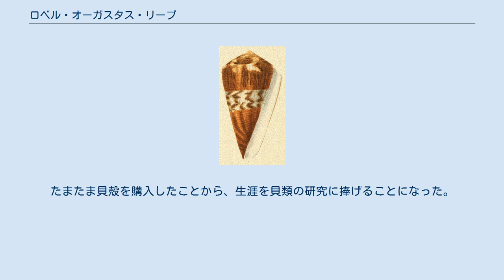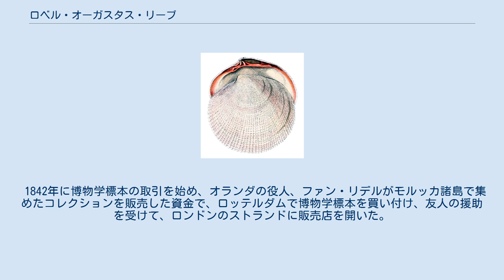ロベル・オーガスタス・リーブ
ロベル・オーガスタス・リーブ ロベル・オーガスタス・リーブ（Lovell Augustus Reeve、1814年4月18日 – 1865年11月18日）は、イギリスの貝類学者、著作家である。
 ロンドンの Ludgate Hillの織物商の家に生まれた。
ロンドンのストックウェルの学校を出た後、13歳で地元の食料品店の徒弟として働いた。
たまたま貝殻を購入したことから、生涯を貝類の研究に捧げることになった。
1833年にケンブリッジのイギリス科学振興の集まりに参加し、パリを訪れ、科学アカデミーで軟体動物の分類に関する論文を読んだ。
ロンドンに戻って最初の著作、 Conchologia Systematica (「貝類分類学」、2 vols. London, 1841–2)を出版した。
 1842年に博物学標本の取引を始め、オランダの役人、ファン・リデルがモルッカ諸島で集めたコレクションを販売した資金で、ロッテルダムで博物学標本を買い付け、友人の援助を受けて、ロンドンのストランドに販売店を開いた。
1843年から主著の"Conchologia iconica, or, Illustrations of the shells of molluscous animals" （「貝類図譜」）の発刊をはじめ、この著作は20巻に達し、約27,000の図が掲載された。
 1846年にロンドン・リンネ協会のフェローに選ばれ、1853年に地質学会のフェローにも選ばれた。
1850年から1856年の間はLiterary Gazetteの編集者、出版人を務めた。
1858年に創立した出版社は後に'L. Reeve & Co.'という社名で1980年まで営業を続けた。
 その他の多数の著作のリストはスペイン語版ウィキペディアを参照。